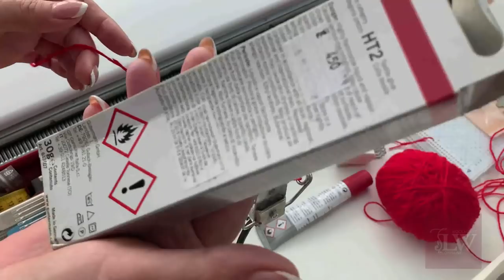Соединение пряжи без узла. Лайфхак от Lorraine Woolheart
🤔❗ Вы также как и я не любите узелки на пряже? Особенно когда нить обрывается в самый неподходящий момент❓ Вы также как и я не любите связывать концы нити?❓
👌 Если да, тогда вам обязательно следует посмотреть данное видео, ведь в нем я делюсь с вами новой классной идеей, как можно быстро и легко соединить концы пряжи!

Все эти чудесно-полезные вещи вы можете найти в Интернет-магазине ШвейныйМир а использовав промо код "Lorraine Woolheart' получить приятную скидку и бонусы!

✔Клей в аэрозольной упаковке для временной фиксации ткани и бумаги, водорастворимый PRYM